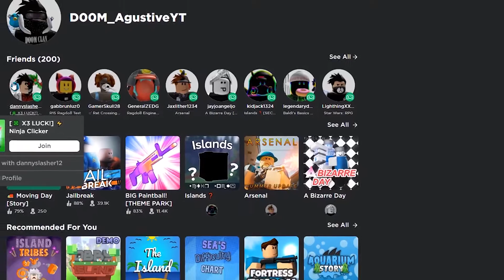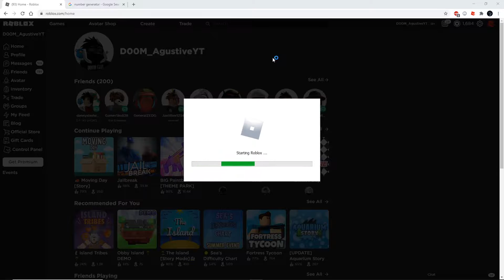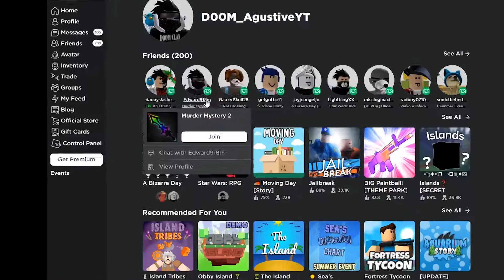Playing games my friends are playing!!!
In today's video I will be playing games my friends are playing and it was very fun to make and I hope you guys enjoy the video but if you did please smash that like button and subscribe to my channel if you are new please subscribe so we hit 390 subscribers and it would be amazing if we hit that milestone.